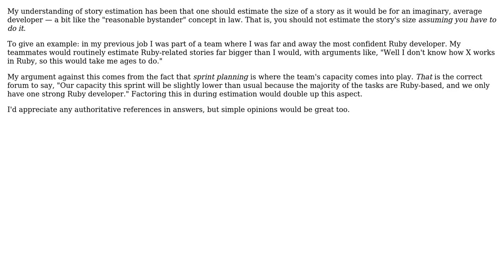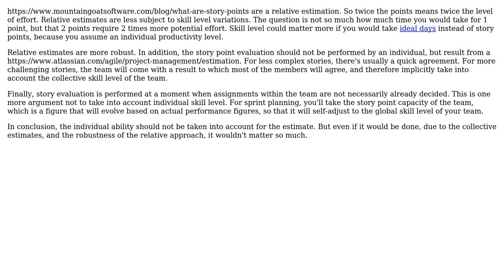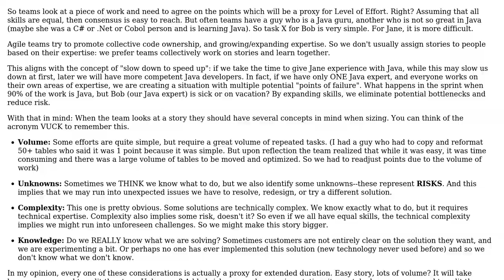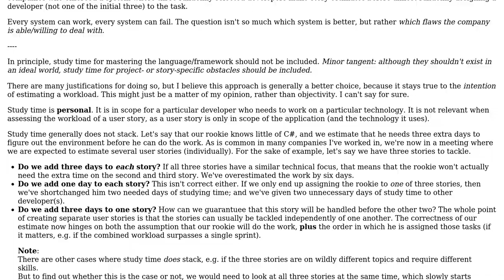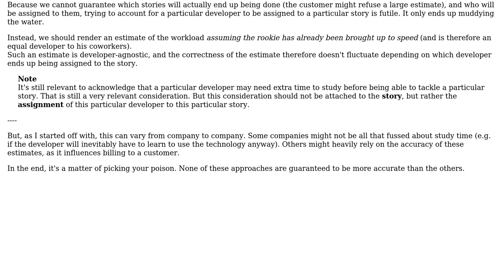Software Engineering: Should individual ability be considered in story points? (4 Solutions!!)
Software Engineering: Should individual ability be considered in story points?

With thanks & praise to God, and with thanks to the many people who have made this project possible! | Content (except music & images) licensed under CC BY-SA | Music | Images & others | With thanks to user Telastyn user henrebotha user Greg Burghardt user Flater user Curtis Reed user Christophe user Alan Larimer and the Stack Exchange Network Trademarks are property of their respective owners. You are responsible for your own actions.